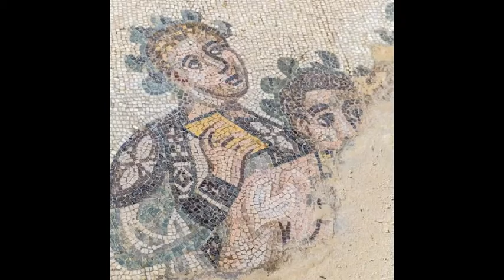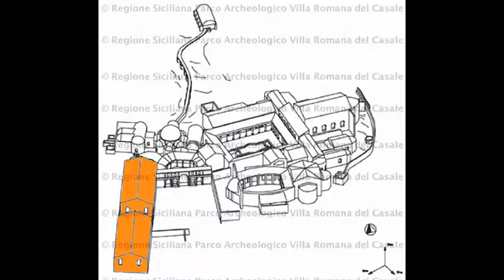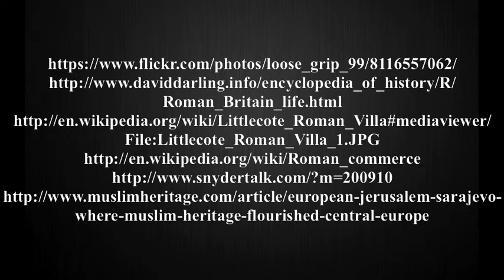The Villa del Casale